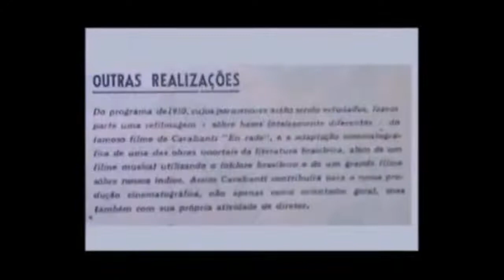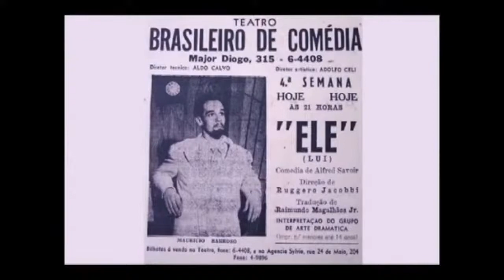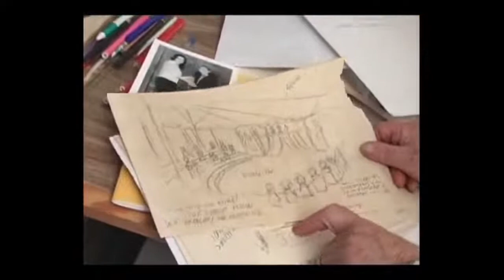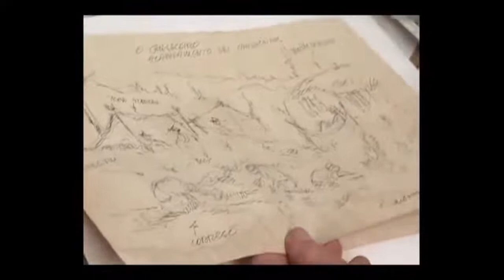SÉRIE DOCUMENTO - "Vera Cruz"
🎥Era uma vez uma Hollywood brasileira que iria fazer do nosso cinema uma potência mundial. E não é que a Vera Cruz fez grandes filmes e muito sucesso? Só que...bem, a história de glórias e tragédias da Companhia Cinematográfica Vera Cruz é o tema do SÉRIE DOCUMENTO, de hoje, com apresentação de Rosana Andrade.

HOJE 🗓️ Sexta-Feira - 28 de OUTUBRO
⌚ 8:00pm (hora leste EUA) | ⌚ 21:00h (hora de Brasília)

✅ Não perca!! E não esquece de clicar para ser NOTIFICADO!

Prestigie 😊 Dê seu LIKE 👍 Compartilhe ⏩ Comente 📝

VERA CRUZ| Ficha Técnica:
Este documentário contou com a participação dos profissionais: Inezita Barroso - Atriz Renato Consorte - Ator Galileu Garcia - Produtor Mauro Alice - Montador Pierino Massenzi - Cenógrafo Walter Hugo Khouri - Cinesta Sérgio Martinelli - Autor do Livro Vera Cruz Carlos Augusto Calil - Professor de Cinema da ECA/USP Ismail Xavier - Professor de Cinema da ECA/USP

A Companhia Cinematográfica Vera Cruz foi fundada em 1949 e produziu mais de 40 filmes, dentre eles "O Cangaceiro", dirigido por Lima Barreto e que revelou Amácio Mazzaropi, uma das mais importantes personbalidades do cinema brasileiro.

Você já se inscreveu nos nossos canais? Não? Então, é só clicar nos links abaixo e começar a nos seguir 🙌